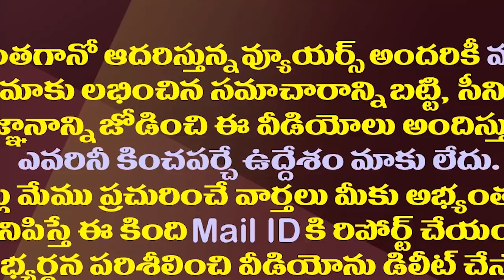దేవినేని ఉమా సొంత ఇలాకాలో టీడీపీ రికార్డు ఓటమి| TDP Miserable Defeat In Devineni Uma Own Place